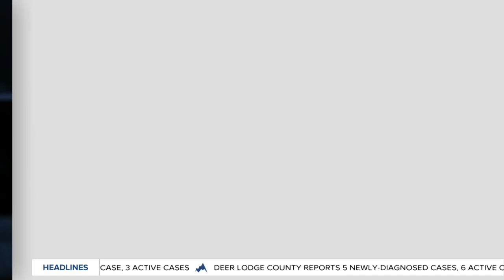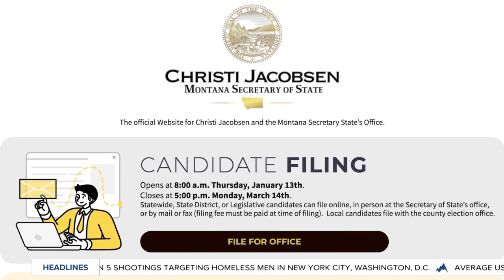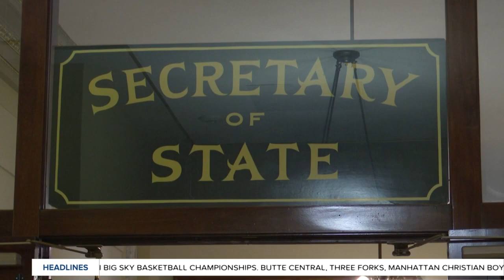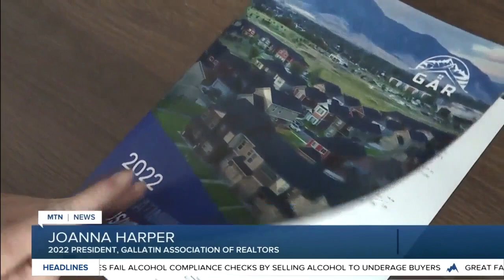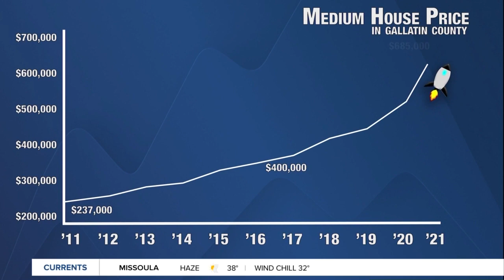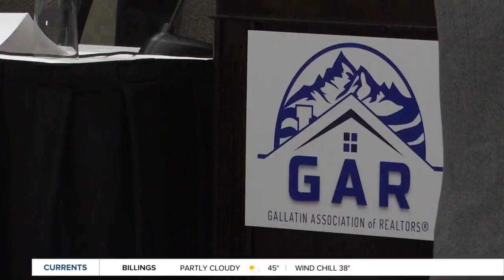Top stories from today's Montana This Morning, 3-15-2022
Top stories from Mar. 15, 2022.